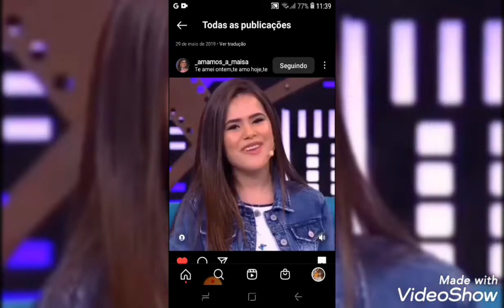Maisa Silva Homenagens